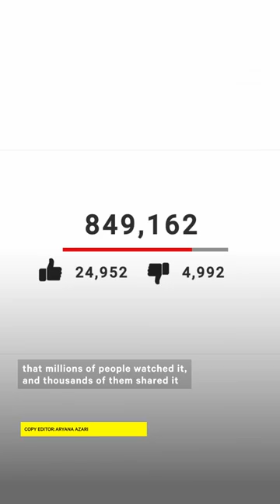Hayden Begley & Father Ed Begley Jr. Take Public Transit to the Oscars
This TikToker and her father took public transportation to the Oscars to make a statement about the U.S.’s car-dependent culture🚌